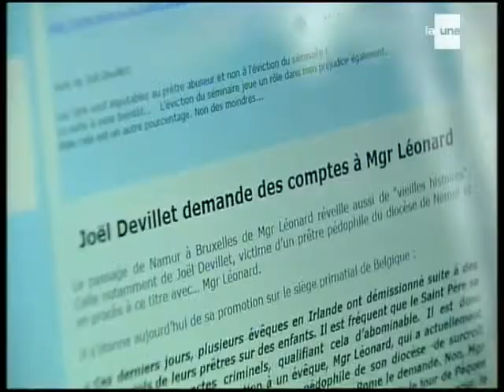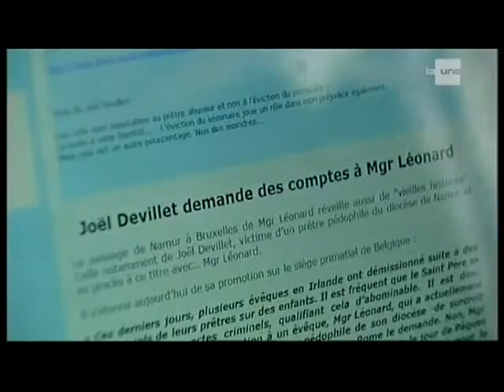Profil d'un prêtre pédophile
le profil de "mon" prêtre pédophile
émission questions à la une
rtbf
2011